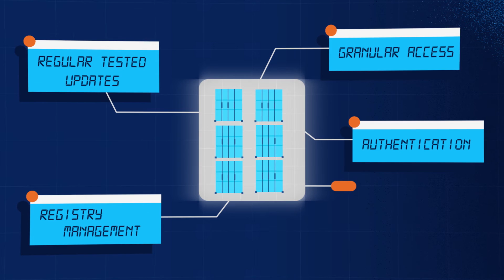Welcome to Portainer Business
Portainer's intuitive GUI removes the complexity associated with managing container platforms. It gives you the simplicity you want without needing to compromise on functionality and is used by developers, devops and infrastructure teams across the globe to deploy, manage, monitor, govern, and secure container operations.

Portainer Business builds on Portainer's open-source CE foundation to give organizations the additional functionality, control, and support they need to deploy Portainer widely across their operations.

** Request a Demo of Portainer Business **
Let us introduce you to a world of fast and easy app deployment, governance, and management in Docker and Kubernetes. Request a demo to see how Portainer Business helps to make teams more accurate and efficient in a business environment.

** Get 5 Nodes of Portainer Business Free **
Portainer Business with Portainer CE

** Got a Question? Ask the Portainer Community on Slack **